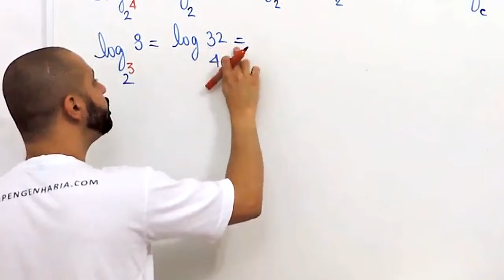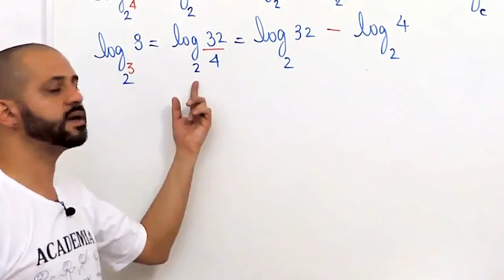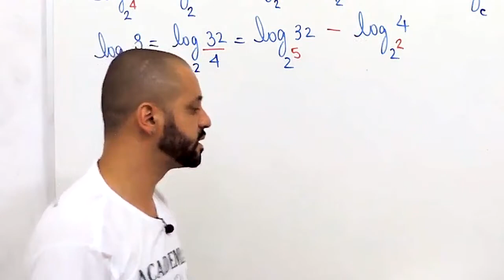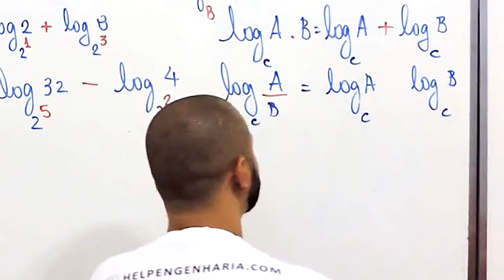TRANSFORMANDO DIVISÃO EM SUBTRAÇÃO - LOGARITMOS - MATEMÁTICA BÁSICA